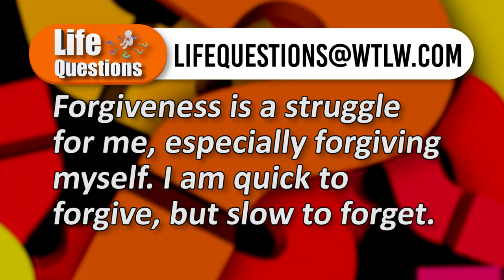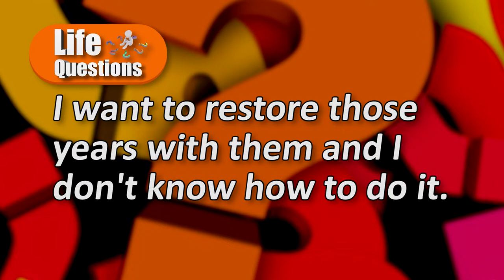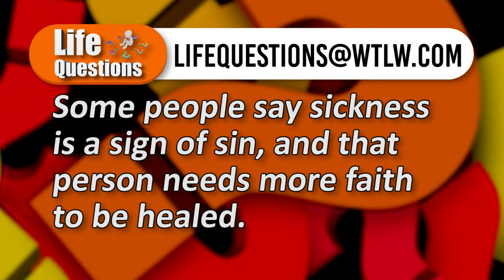Do you struggle to forgive others? How about forgiving yourself? Life Questions: October 31-Nov. 6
This week's Life Questions features a new panel of pastors, discussing:

-The End Times
-Forgiveness
-Family Estrangements
-Faith and Illness

Panelists:

Michael Wyckoff- Joy Harvest Fellowship, Lima
Kelly Waltz, Spencerville Trinity United Methodist Church
Janet Wend- Cornerstone Church, Lima
Michael Lyons- In Faith Ministries, Lima